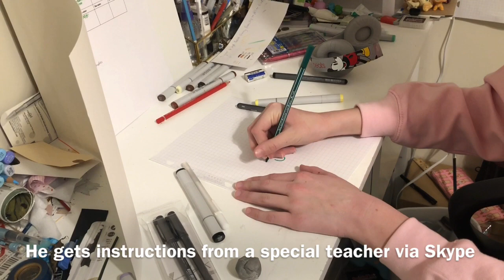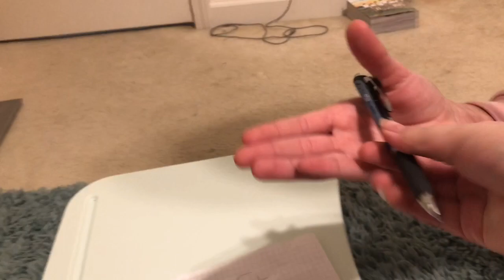MANNY: The Series, Episode 0001, “Nightly Routine”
Hey all you beautiful Felishas out there! Welcome to MANNY: The Series! Enjoy seeing Manny’s life!